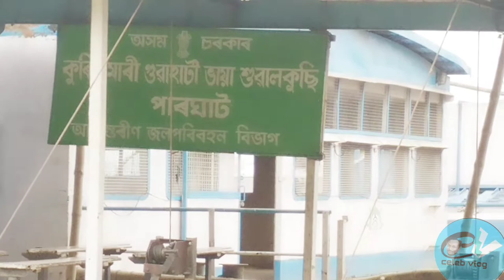Guwahati Lachit Ghat কিছু কথ আৰু ইয়াৰে ভাল লগা ঠাই খিনি